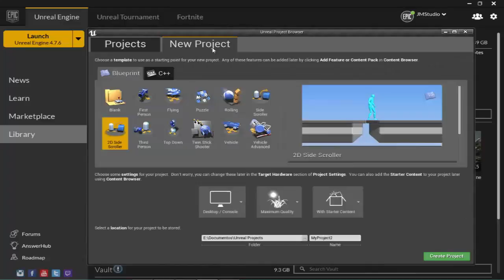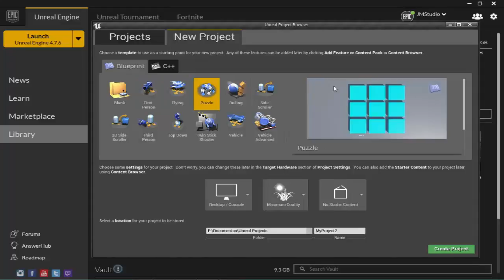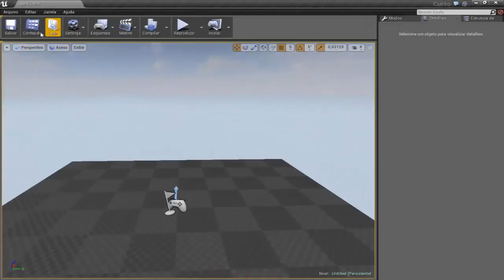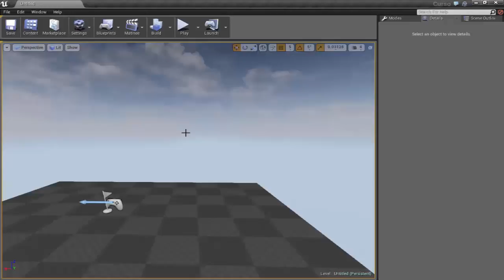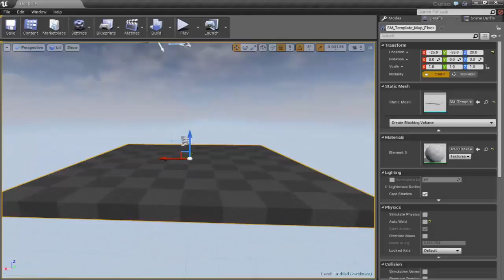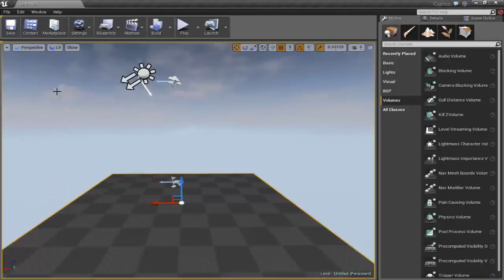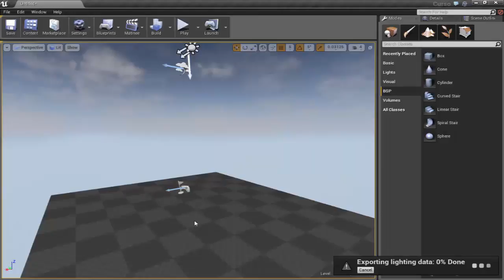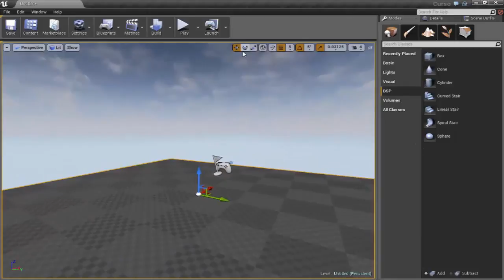A Arquiteta - Aula 02 Unreal 4 Interface do Unreal